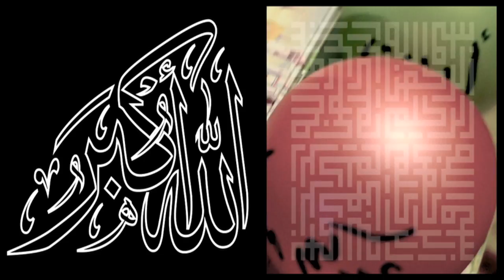احتفال الطلاب المبتعثين في ساسكاتون بعيد الفطر ١٤٣٣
احتفال النادي السعودي والطلاب المبتعثين في كندا- ساسكاتون بعيد الفطر المبارك 2012
Happy Eid ..Saskatoon